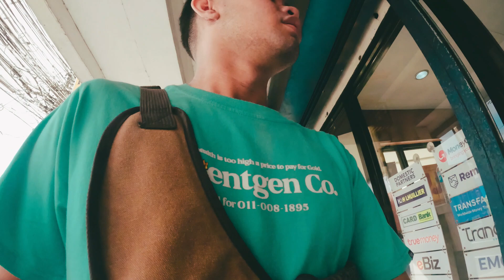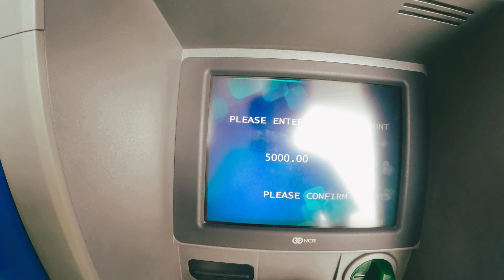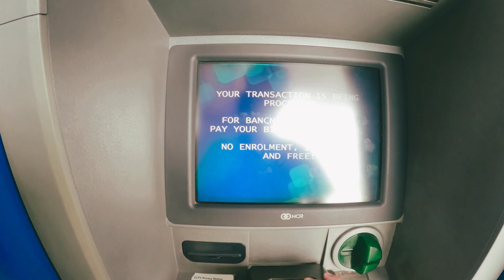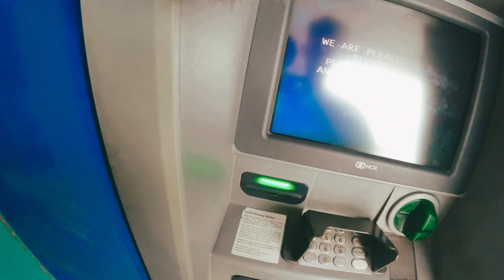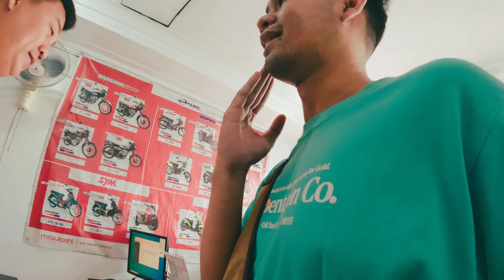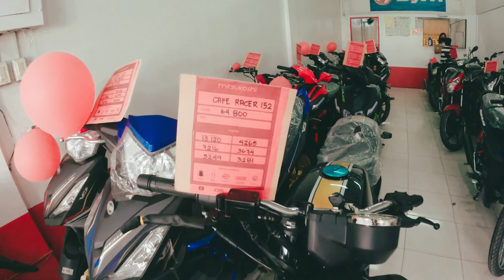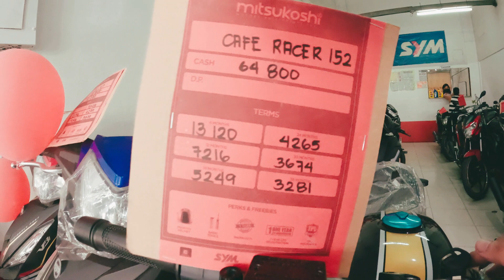New Horse for the Hobby | CR152 | Merry Christmas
Vlogging Gears:
Helmet- LS2 Rapid
Camera- Sj 6 Legend / Go Pro Hero 11
Chin Mount- GRX Motonetics
Mic-  @Resing Boi - Tech & Moto Vlog  wind eliminator Mic

Shopee: shopee.ph/hmvmotosupply